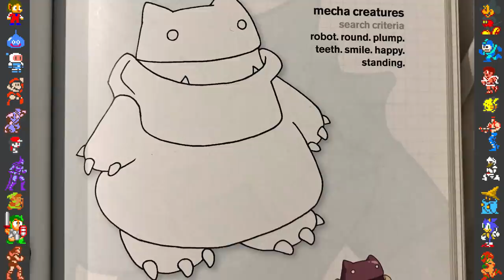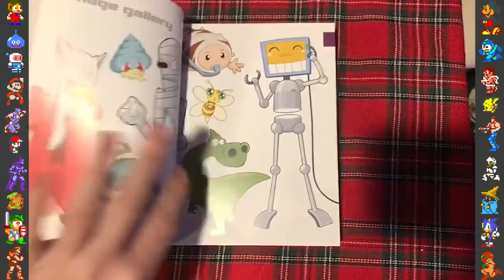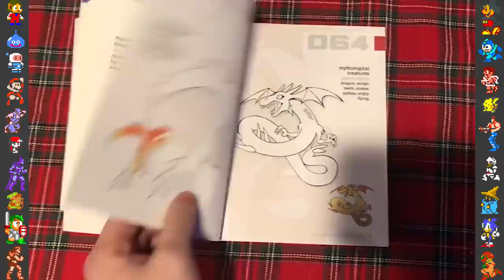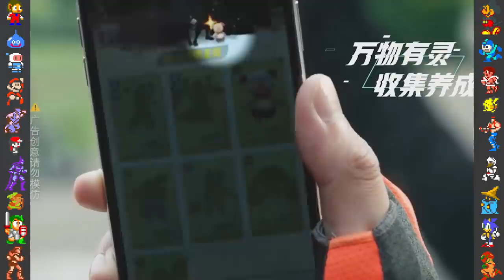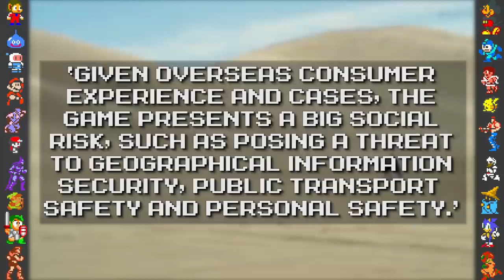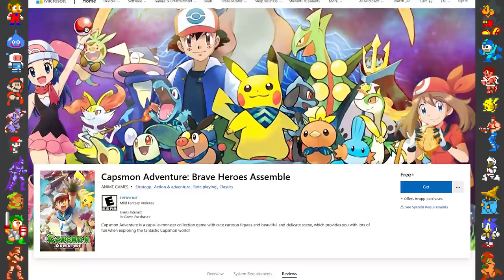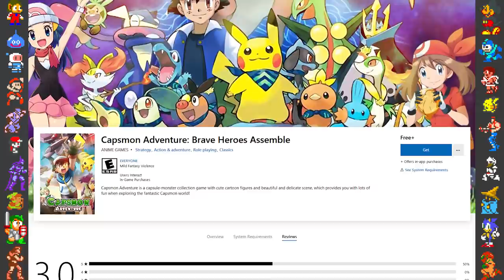Pokemon Plagiarism - Did You Know Gaming? Feat. Greg (Bootlegs & Rip-Offs)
We take a look at some BOLD cases of plagiarism that rip-off the Pokemon franchise. We cover everything from competing Game Boy games, books, and of course, foreign bootlegs.